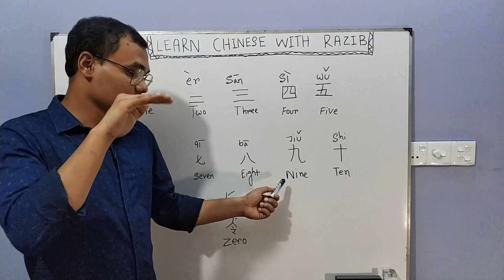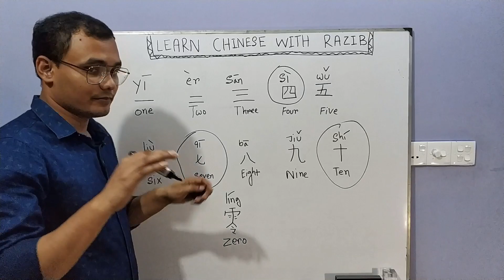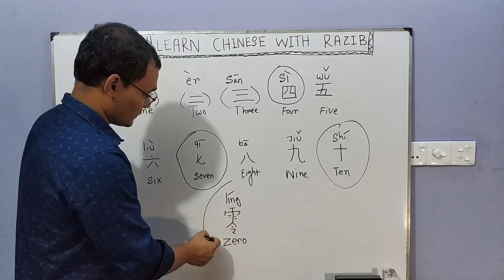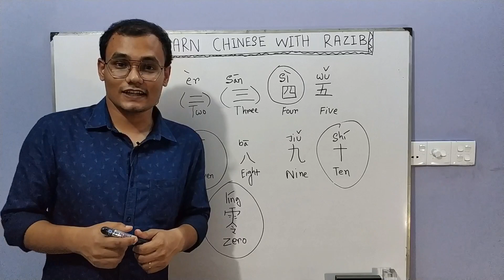Learn Chinese with Razib/How to count 1 to 10 in chinese|Bangla|সহজে গণনা শিখুন Lesson-4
সহজে চীনা ভাষা শিখুন
চীনা ভাষায় গণনা করতে পারলে আরো অনেক কিছু শিখতে পারবেন যেটা নেক্সট ভিডিও দেখলেই বুঝতে পারবেন।